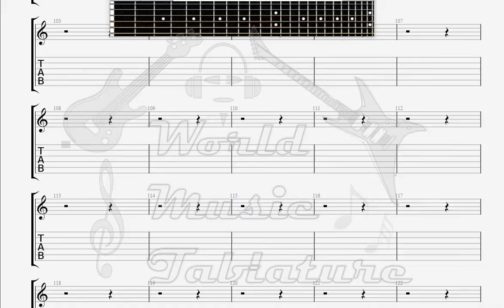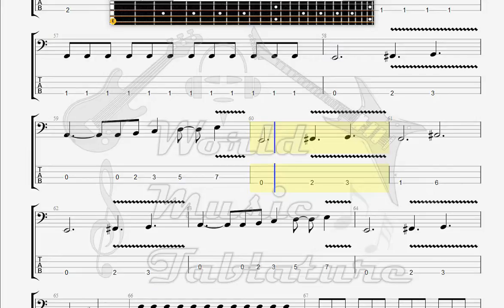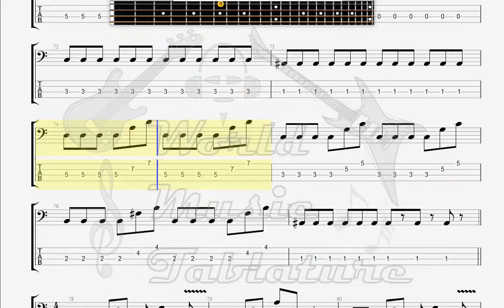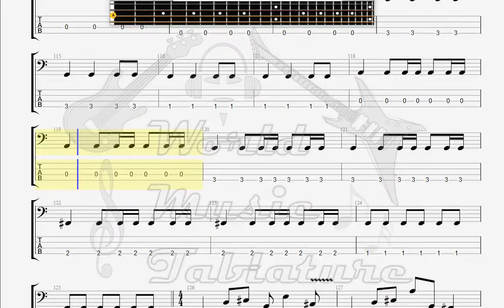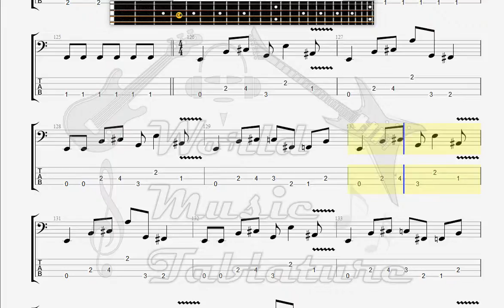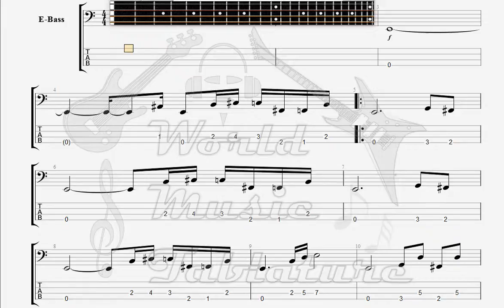Dream Theater Peruvian Skies BASS GUITAR TAB